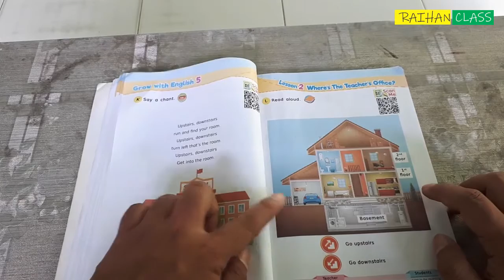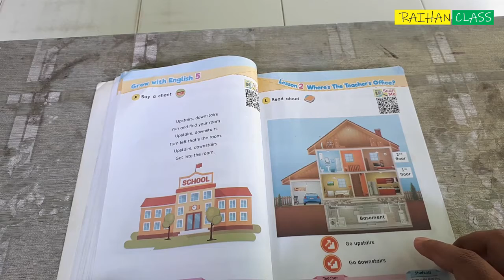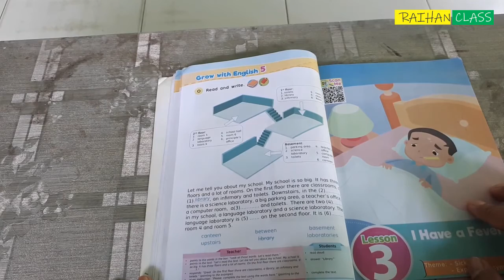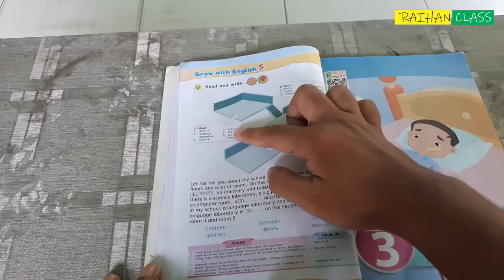Grow with English kelas V SD - Hal. 29, 31 dan 32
Pembelajaran Bhs. Inggris kelas 5 SD dengan buku Grow With English